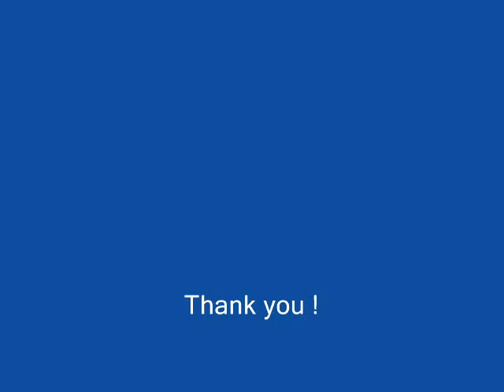Interlude - March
Lazzy March homework.